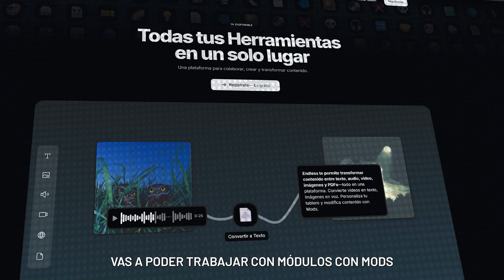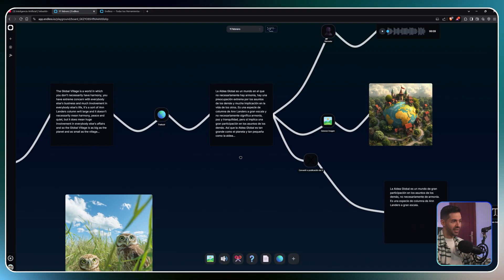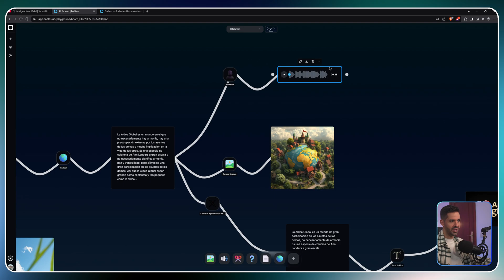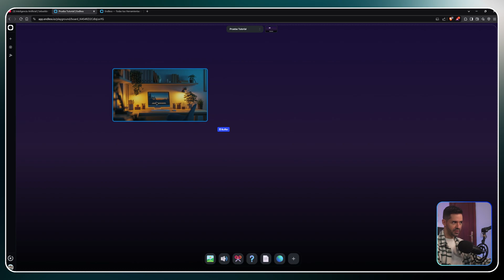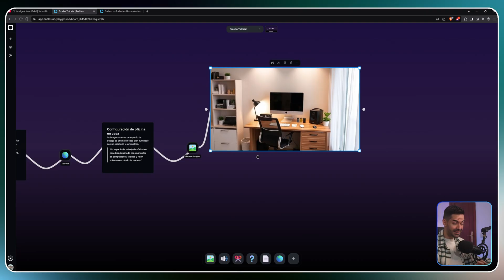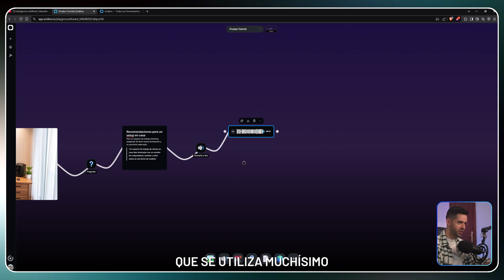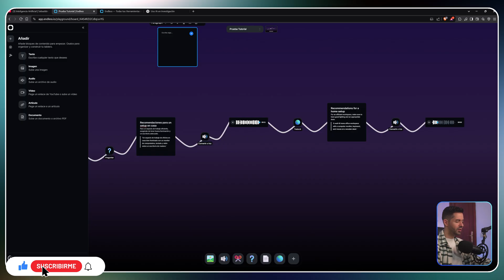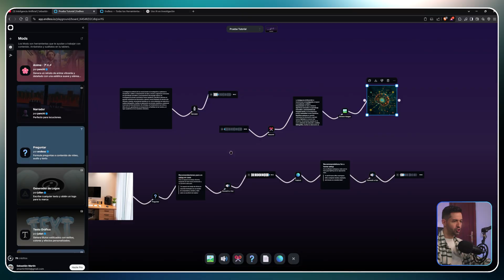Crea Imágenes, Audios y Textos con UNA SOLA IA GRATIS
Hoy te traigo la nueva IA TODO EN UNO que revolucionará tu forma de trabajar y crear contenido: Endless IO. Esta plataforma combina transcripción de videos, conversión de texto a voz, creación de imágenes con Inteligencia Artificial y mucho más, ¡todo en un solo lugar! Además, es GRATIS y lista para usar.

En este video descubrirás:
✅ Cómo generar imágenes de alta calidad con simples descripciones (prompts).
✅ La forma más sencilla de transcribir cualquier video o audio en segundos con IA
✅ Convertir texto a voz con voces realistas y profesionales.
✅ Clonar tu voz y usarla en tus proyectos sin necesidad de micrófono.
✅ Resumir PDFs o documentos extensos para ahorrar tiempo.
✅ Funciones avanzadas gratis como las de ChatGPT, Mistral y más grandes modelos.
✅ Cómo sacarle provecho a la automatización y el trabajo remoto con IA.

📌 Sobre este canal:
Exploramos las infinitas posibilidades de la Inteligencia Artificial (IA) y su impacto en la productividad! Aquí descubrirás herramientas, estrategias y recursos que transformarán la forma en que trabajas, estudias y gestionas tu tiempo. En este canal, te enseñamos a aprovechar lo mejor de la IA para tareas prácticas y cotidianas. Desde el uso de herramientas de IA como ChatGPT, Gemini o Perplexity, Canva IA, ChatPDF, Copilot y DALL-E o Midjourney, hasta el descubrimiento de nuevas apps avanzadas como detector de IA, traductor IA y generadores de imágenes IA, y más.

- Tutoriales prácticos para optimizar tareas con IA: herramientas como Grammarly, Runway AI, ElevenLabs y más.
- Reseñas de herramientas populares y emergentes, como AI Thor, Pixverse y Aihumanizer, para que sepas cuáles se ajustan mejor a tus necesidades.
- Guías para emprendedores y profesionales, con enfoque en productividad y automatización.
- Tips para mejorar tu eficiencia personal, como resumir PDFs con IA, creación de mapas conceptuales y más.
- Desde herramientas avanzadas como NotebookLLM, Google IA, y OpenAI, hasta soluciones creativas como generadores de imágenes IA, como Flux y Canva IA.

🎯Únete y aprende a usar la IA y la tecnología en tu día a día de forma práctica, accesible y sin complicaciones. ¿Estás listo para trabajar de manera más inteligente, ahorrar tiempo y llevar tu productividad al siguiente nivel?